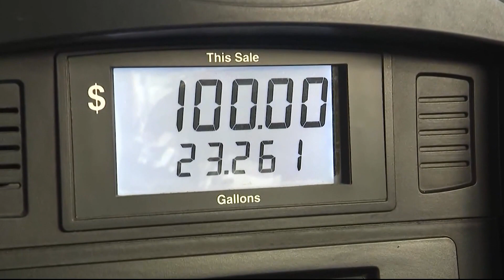Will E15 hurt my car's engine? Explaining Biden's waiver on ethanol gas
Here's how a decision to authorize year-round use of E15 gas, with higher levels of ethanol, will impact gas supplies, prices and the environment.